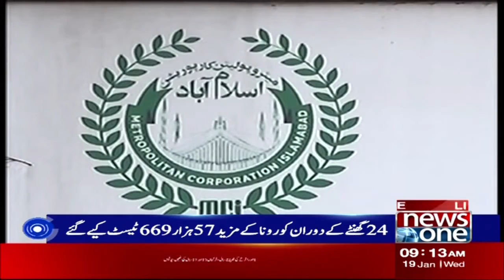Covid Current Situation In Pakistan | NewsOne